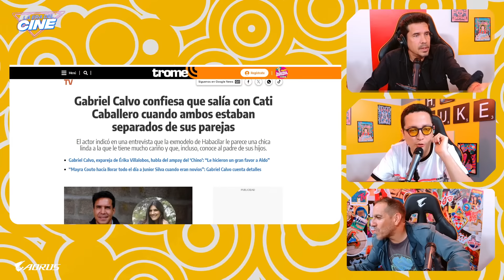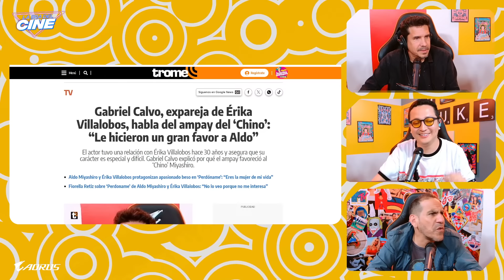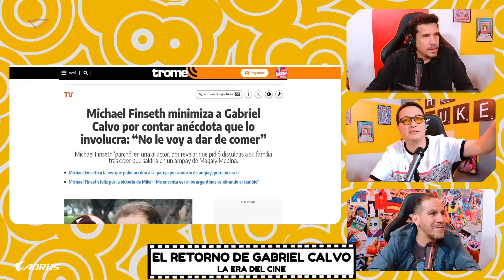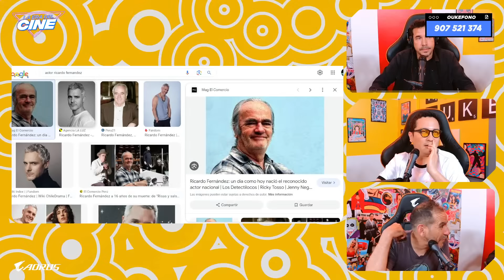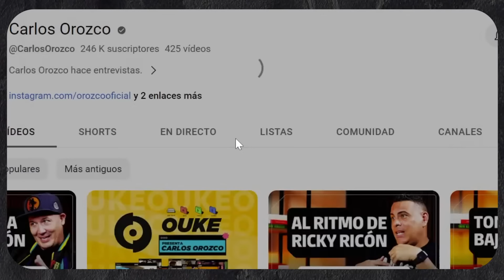EL RETORNO DE GABRIEL CALVO | LA ERA DEL CINE